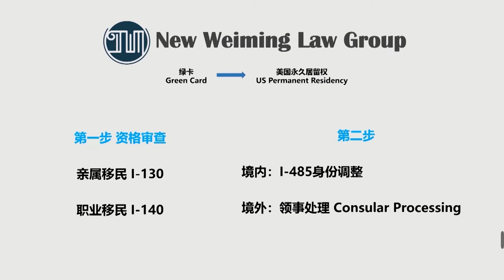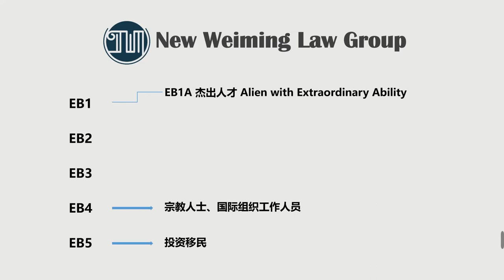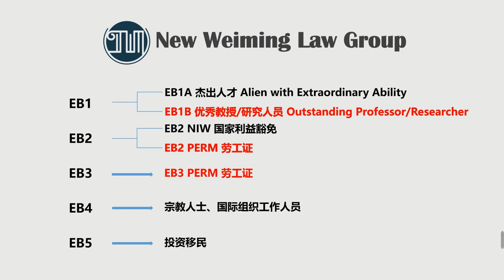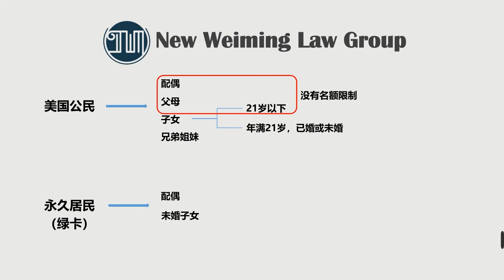美国移民基础知识讲座(一)